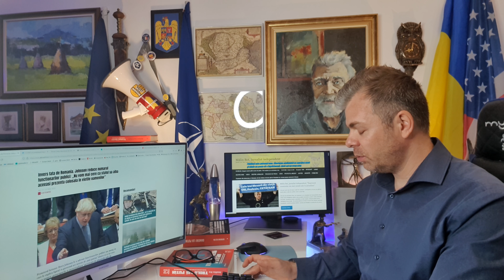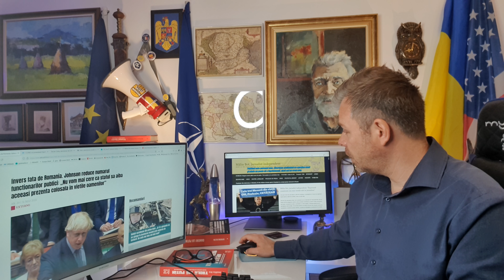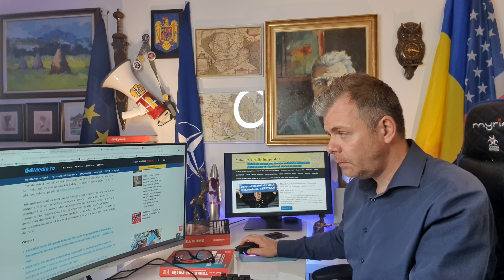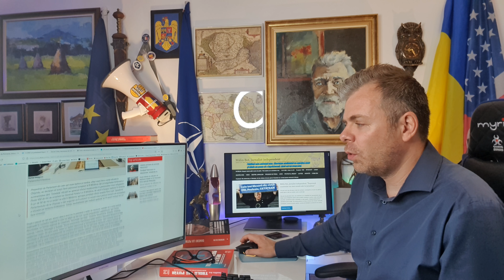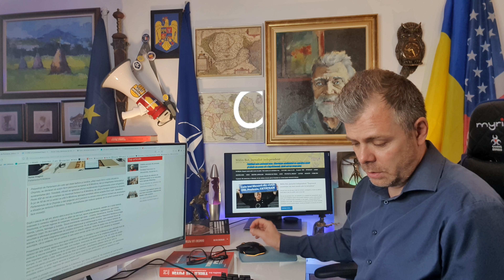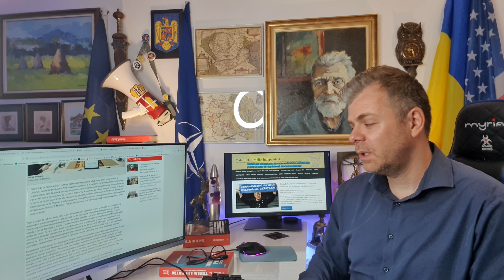Șefii SRI-SIE au fantezii putiniste. Partidul lui Cioloș: Deja Vu riscant. Orcii barbari ai Moscovei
UCRAINA. Ziua 97 a invaziei dictaturii lui Vladimir Putin anunță o ofensivă și mai agresivă a Armatei Federației Ruse pentru ocuparea bazinului carbonifer Dombas. Lupte crunte se duc în regiune, în timp ce Uniunea Europeană anunță un nou calendar al stopării importurilor de gaz și petrol din Rusia.

ROMÂNIA. După doi ani în care s-au dovedit cam incompetente în fața agresiunilor hibride ale dictaturii de la Moscova împotriva României, serviciile secrete cer puteri mult mai mari, chiar bizare, prin modificări legislative. Printre ele sunt unele pretenții de tip putinist. Aparent șefii SRI & SIE fiind fani ai dictaturii lui Putin, cerând privilegii total nedemocratice, care pun în pericol principii elementare ale statului de Drept și democrației. Este foarte ciudat acest demers, mai ales în contextul în care SRI și SIE au dovedit în ”Anul Pandemiei” o incompetență crasă sau complicitate dubioasă în fața intereselor maligne ale dictaturii de la Kremlin.

War in Ukraine, Putin and Russia: The truth explained so that everyone can understand: